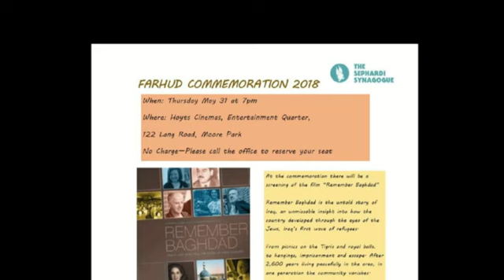Farhud Commenoration 2018